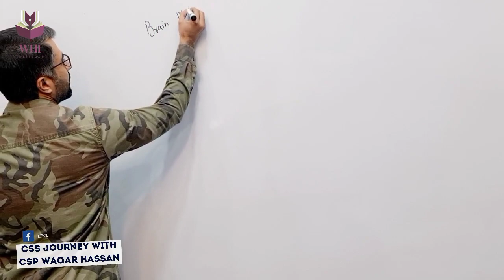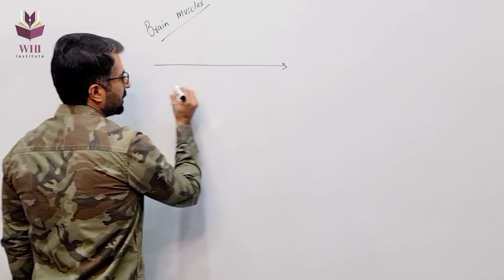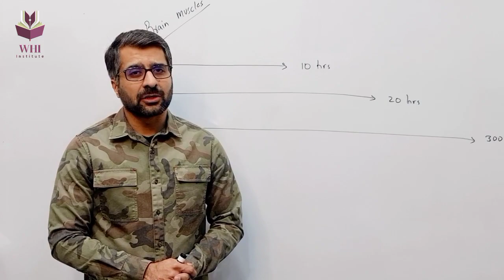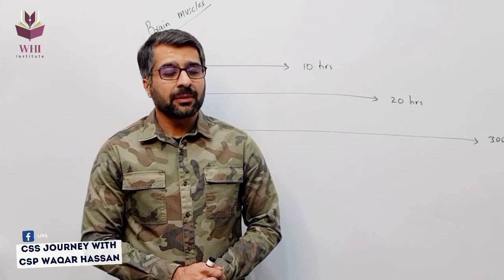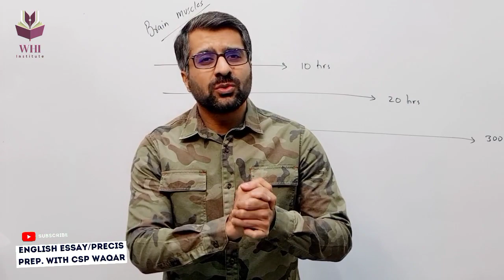Build Brain Muscles To Write Awesome Essays | CSS/PMS 2023 | CSP Waqar Hassan | WHI Institute